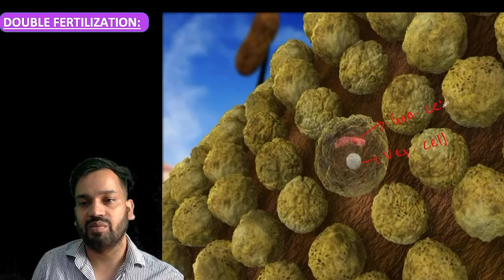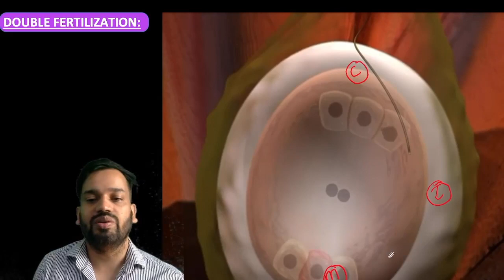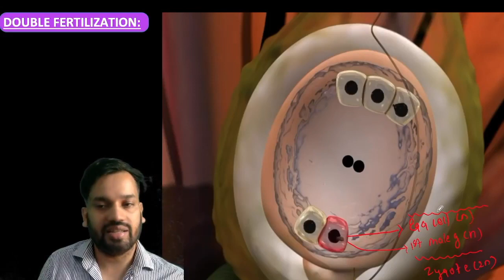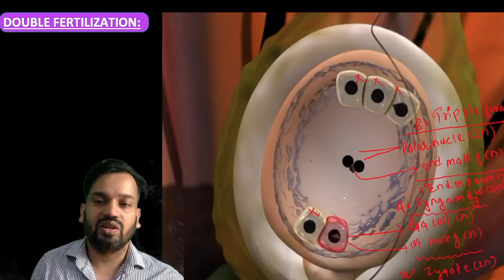LEC5 ON EMBRYOLOGYDEVELOPMENTAL BIOLOGYDOUBLE FERTILIZN BY KABIR POKHAREL SIR